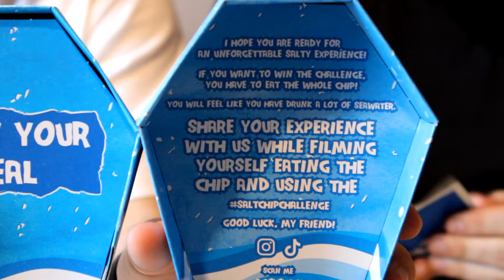SALT CHIP CHALLENGE* Najbardziej SŁONY CHIPS NA ŚWIECIE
✅ We ZOSTAW SUBA jak już to czytasz mordo! 😎

🎬 Montaż: Maciek
🎨 Grafik: Maciek